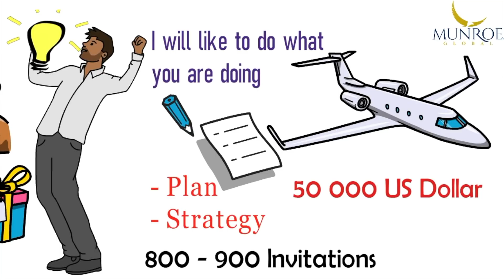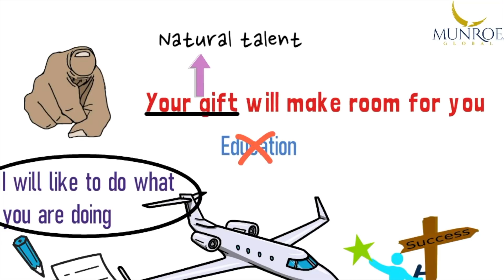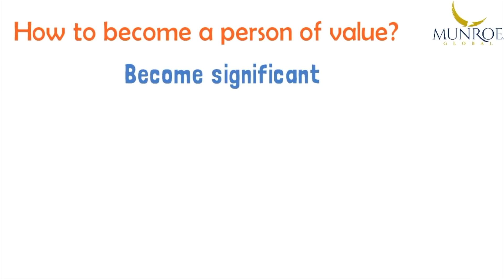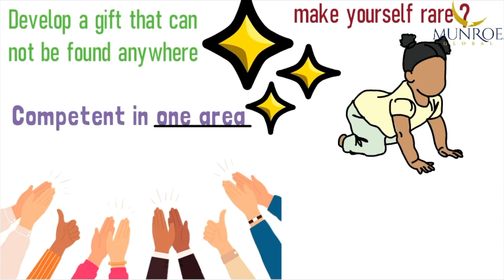Do You Have Multiple Gifts? Watch This! | Dr. Myles Munroe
Download The Munroe Global App NOW!!!